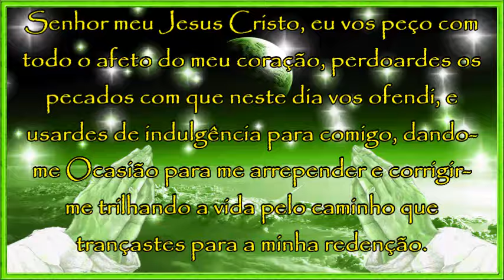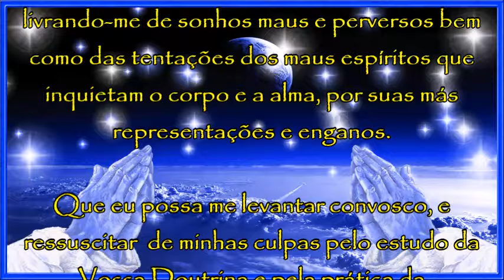Poderosa Prece Para a Hora de Dormir